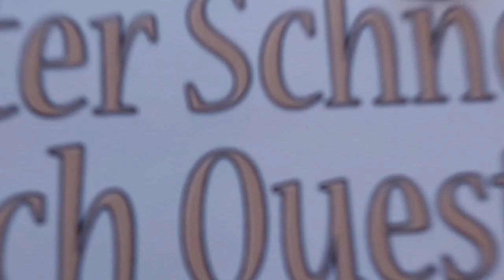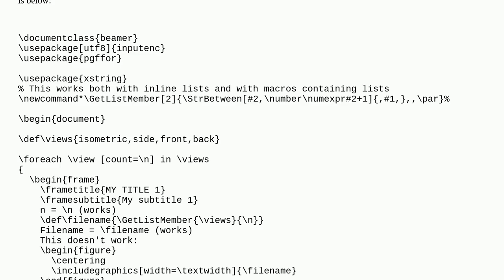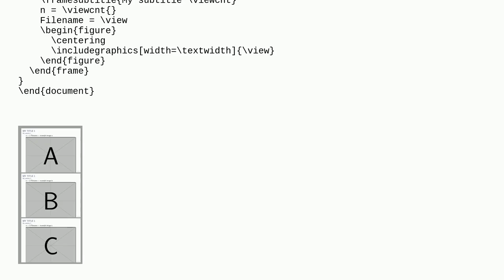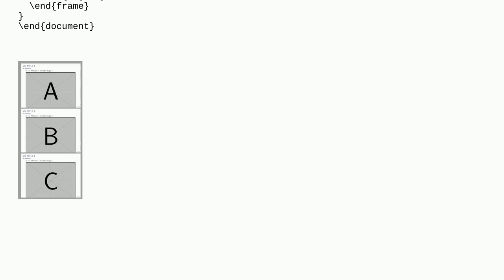Tex: passing argument to includegraphics inside foreach loop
passing argument to includegraphics inside foreach loop

A special thanks goes out to the community

  loops beamer graphics